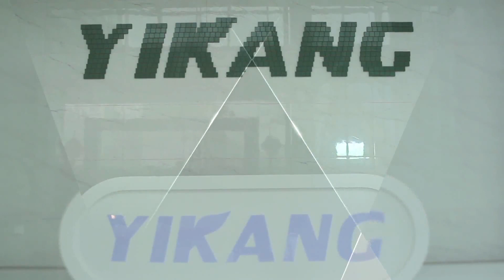外贸快车海宁市亿康纺织有限公司客户反馈